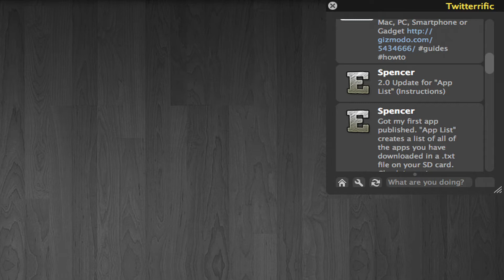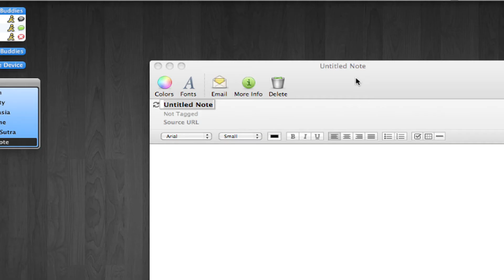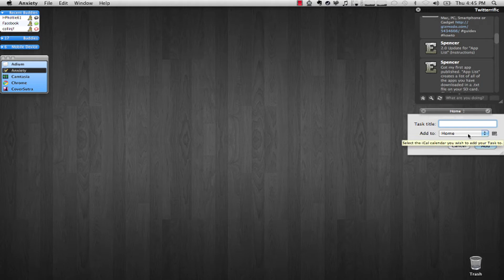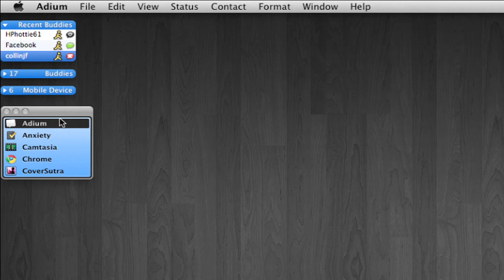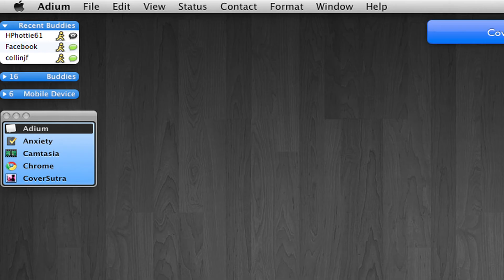Best Mac apps of 2009 Xtreme HD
(In order of shown)